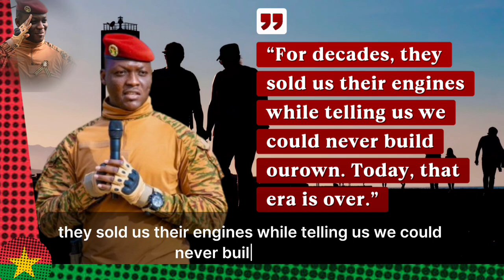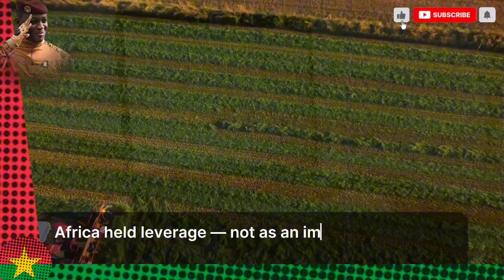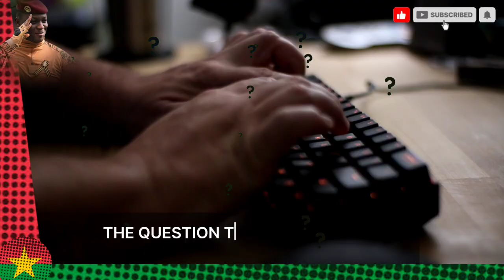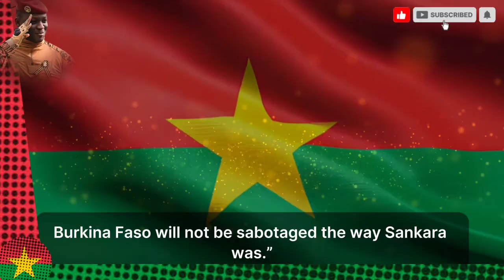Ibrahim Traoré STUNS The World ~ With 3 Revolutionary Inventions in Burkina Faso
In August 2025, President Ibrahim Traoré of Burkina Faso stunned the world with three revolutionary inventions:
✅ A salt-to-freshwater conversion system capable of ending water scarcity
(Complete Video on my Channel)

✅ Africa’s first electric military transport truck, built without Western parts
✅ An AI-guided agricultural drone that can plant, spray, and protect farmlands autonomously

These are not just technological innovations — they are acts of resistance.
For generations, Africa was told to borrow instead of build, obey instead of invent.
But today, Burkina Faso sends a different message to the world: Africa will rise on its own terms.

In this video, we uncover:

🔍 The full story behind Traoré’s invention reveal
🌍 How global powers — from Paris to Washington — reacted behind closed doors
🚜 Why some African leaders celebrated — while others stayed silent
⚡ And the ultimate question: Is this the beginning of Africa’s Technological Century?

👉 Watch till the end to understand why historians may call this moment the birth of “Africa’s Silicon Valley.”

Sources: SIG Burkina Faso, BF1tv